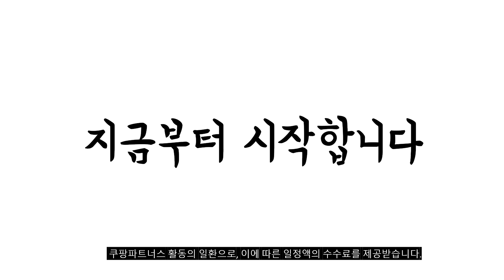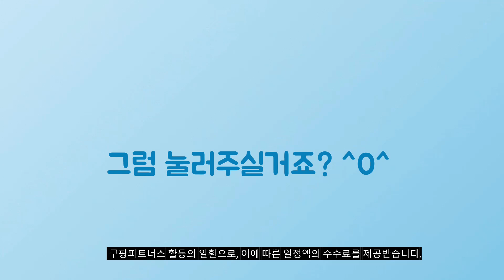2024년 가성비대박 자전거라이트 추천순위 TOP10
❤️❤️❤️ 자전거라이트 구매 가격 평점 리뷰 정리해 봤어요! ❤️❤️❤️

[00:06]
10위. 까미노 LED 충전식 라이트세트 전조등+후미등 앞뒤 S350 [26,000원]

[00:11]
9위. 스피드라인 5LED 전후방 라이트 세트 혼합 색상 [8,310원]

[00:17]
8위. 솔라빔 자전거라이트 태양광 충전식 LED 후미등 전자벨 [29,550원]

[00:22]
7위. 샤이닝 태양광 충전식 LED 자전거라이트 전자벨 후미등 [25,150원]

[00:28]
6위. 락브로스 충전식 자전거라이트 전조등 RHL1000 1개 블랙 [32,300원]

[00:33]
5위. 샤이닝 자전거라이트 LED 충전식 전조등 후미등 세트 [23,150원]

[00:39]
4위. 몬스터 자전거라이트 후레쉬 전조등 태양광충전 전자벨 겸용 [28,150원]

[00:44]
3위. 프리즘빔 자전거라이트 LED 충전식 후미등 전자벨 세트 [27,150원]

[00:50]
2위. 브론코 LED 자전거 라이트 충전식 전조등 4500mAh [24,780원]

[00:55]
1위. 락브로스 자전거라이트 전조등 C타입 충전식 RHL1500 블랙 [39,290원]